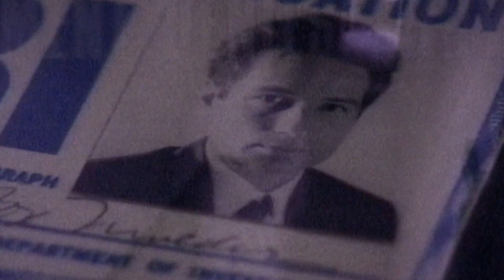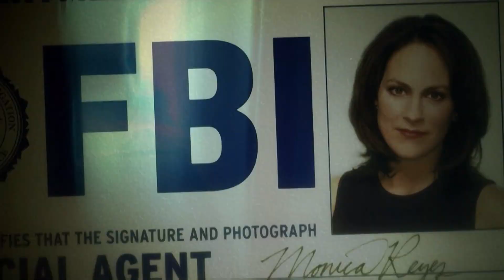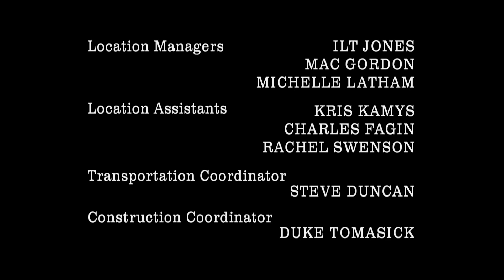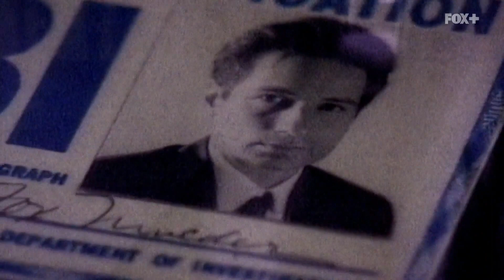Classic TV Theme: The X Files (Full Stereo)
A landmark in sci-fi television, 'The X Files' (1993) had its ups and downs but at its best wove a compelling web of speculative fiction. Fifteen years after its nine-season run, Mulder and Scully were back in a reunion series; with only a relative handful of episodes it was more like a miniseries but at least they gave the show a proper finale. Mark Snow's whistling theme has become a musical signature for the unknown and it underwent only minor changes over the years. The opening sequence won an Emmy, the first of 16 the show would be given.
00:00 Opening titles, season one.
00:45 Opening titles, season eight. Robert Patrick is added to the opening sequence; David Duchovny appears occasionally.
01:29 Opening titles, season nine. Mitch PIleggi finally is featured in the opening, along with Patrick and Annabeth Gish (replacing Gillian Anderson). For this episode (the series finale at the time) Duchovny and Anderson are also in the intro.
02:13 End credits, season nine.
03:01 Bonus: Opening titles, season 11 (2018). From episode ''My Struggle'.